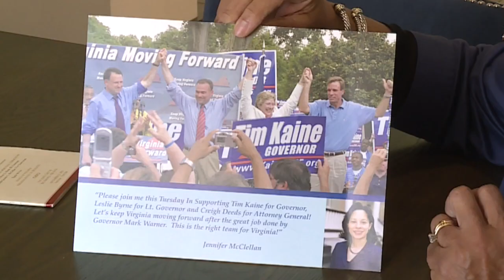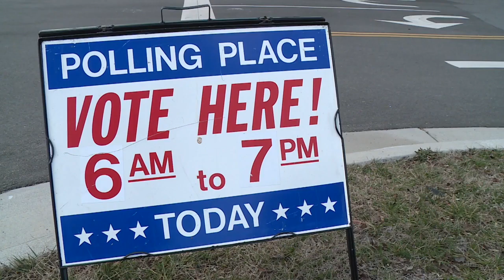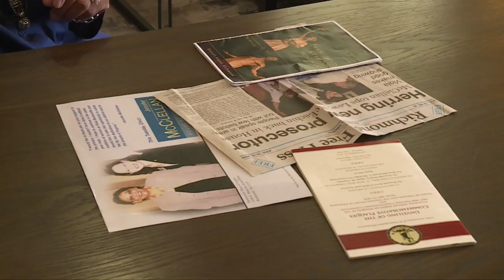Viola Baskerville reflects on Jennifer McClellan's historic win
Viola Baskerville reflects on Jennifer McClellan's historic win becoming the first Black woman to represent Virginia in the U.S. Congress.